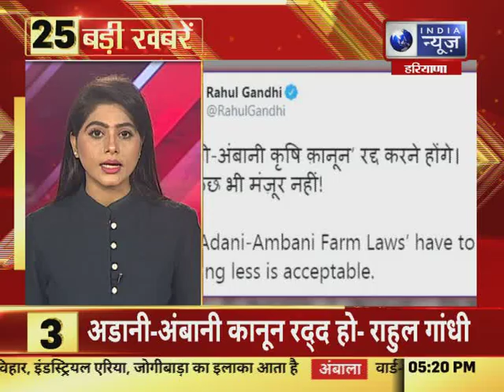हरियाणा में आज की 25 बड़ी खबरें | Top 25 Headlines | India News Haryana